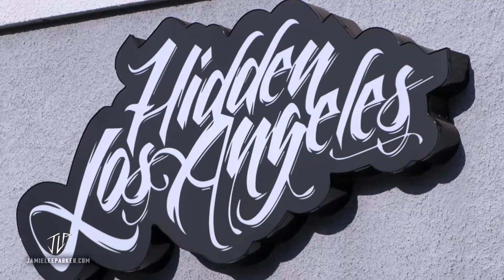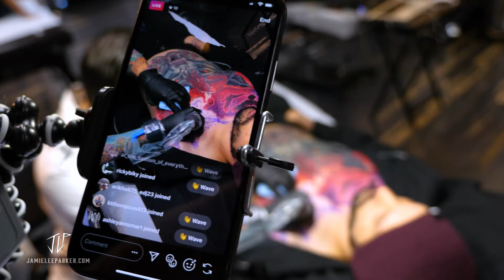Jamie Lee Parker Tattoo | Chris Cannata